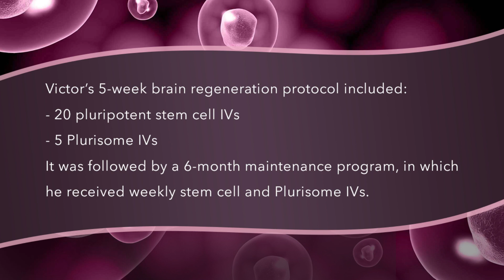Victor’s Stem Cell Story - Dementia / Parkinson’s Disease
Karen shares the changes she observed in her husband Victor’s dementia and Parkinson’s disease symptoms after he received pluripotent stem cell therapy at Stemaid Institute, Baja California, Mexico.